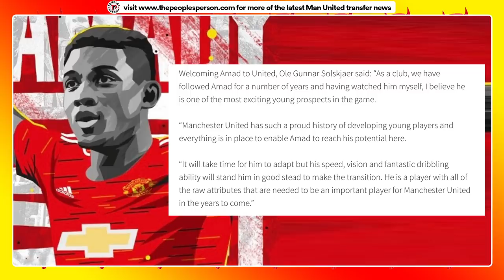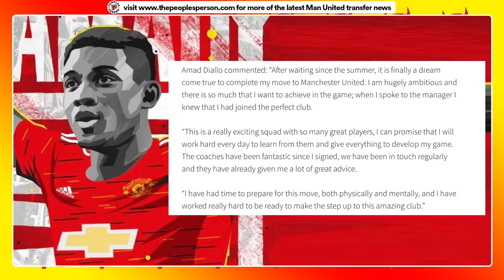Man Utd Announce AMAD DIALLO Signing | Welcome Amad!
Manchester United have officially announced the signing of 18-year-old Amad Diallo from Atalanta. Diallo will fly to Manchester when he receives his visa and immediately join up with Ole Gunnar Solskjaer's first-team squad. Welcome to Manchester United, Amad Diallo.